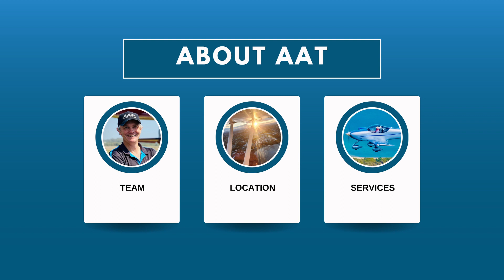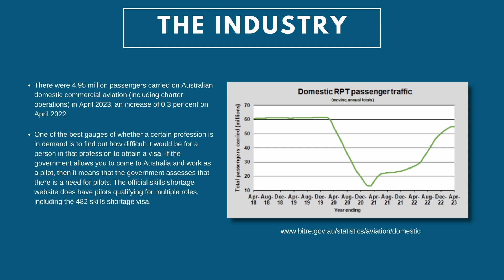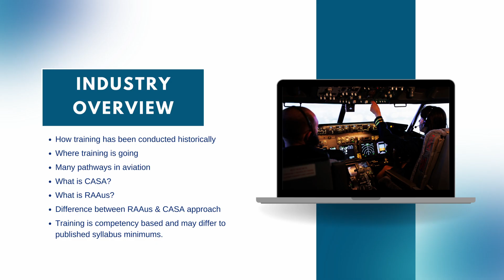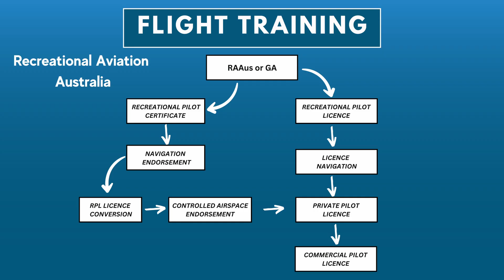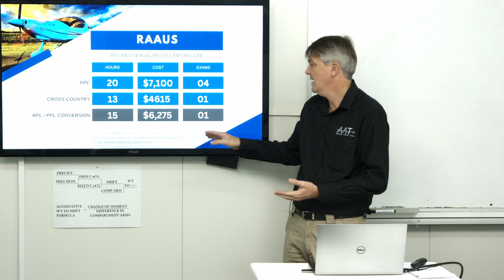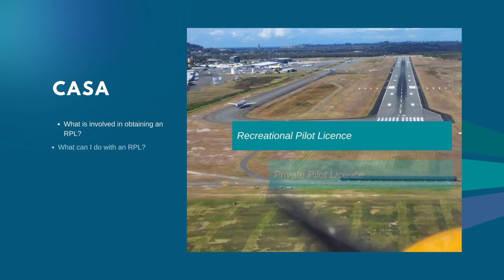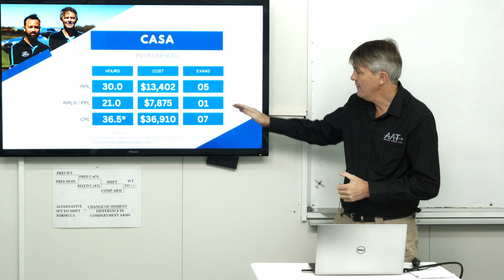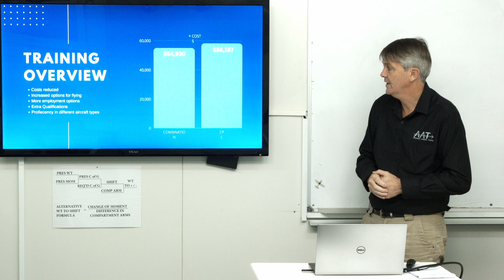How do you make sense of aviation pathways in Australia?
Are you considering flight training in Australia? This video dives into the requirements and associated costs between the CASA and RAAus flight training environments. Whether you're aiming for a professional aviation career or seeking a recreational flying experience, understanding these differences will help you make an informed decision and potentially save you money.